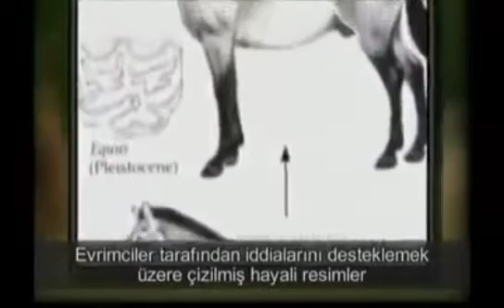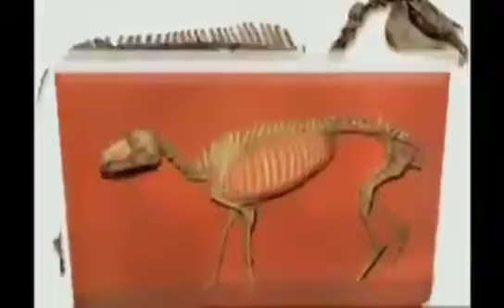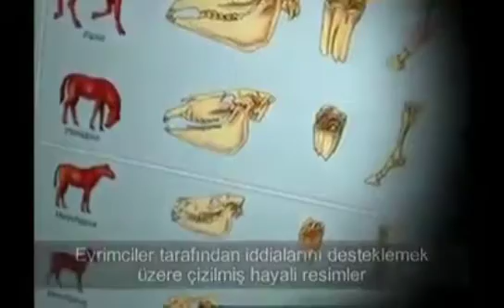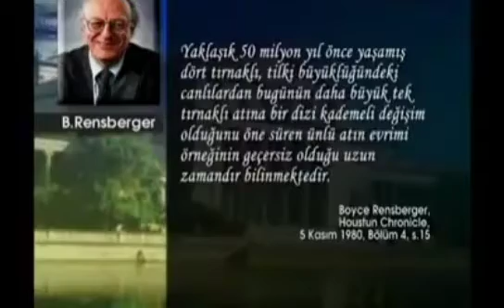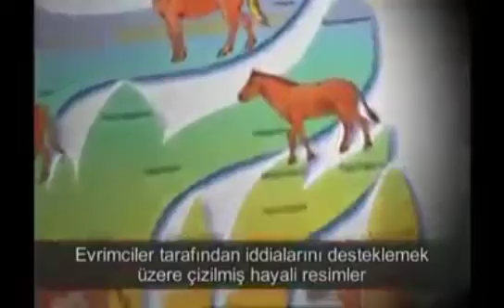At'ın sözde evrim, iddiası